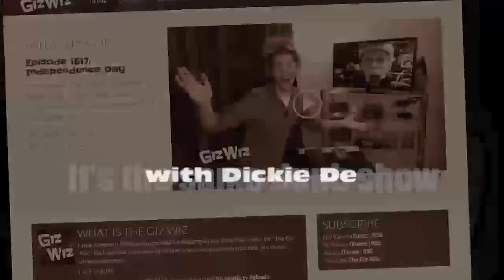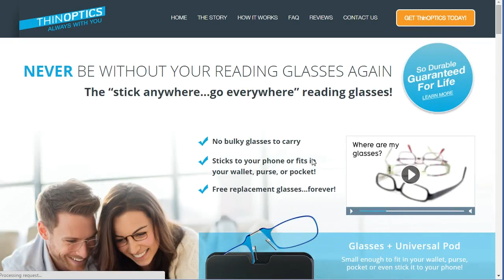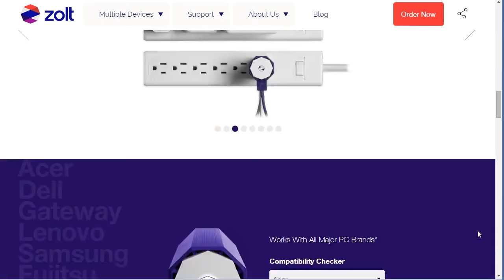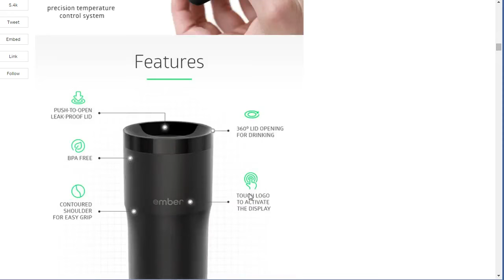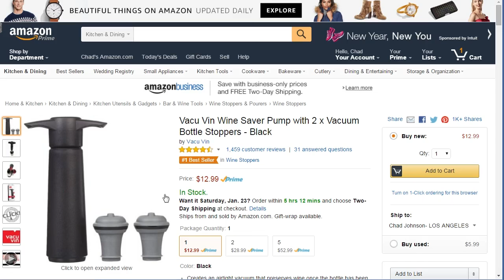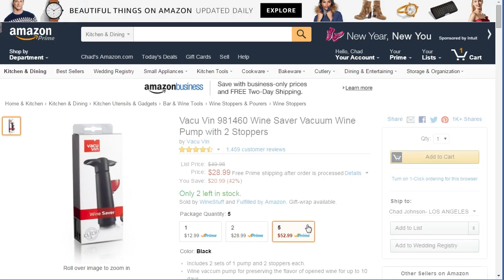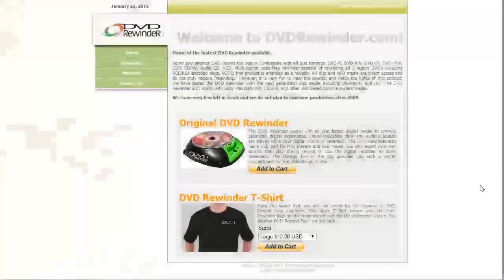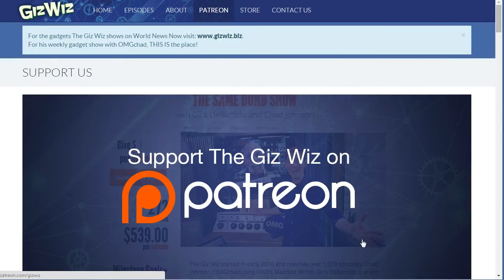The Giz Wiz #1554: Coffee Klutz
On this episode of The Giz Wiz, we have a way to keep your wine fresh, your coffee fresh, and your reading. fresh. All next on The Giz Wiz!